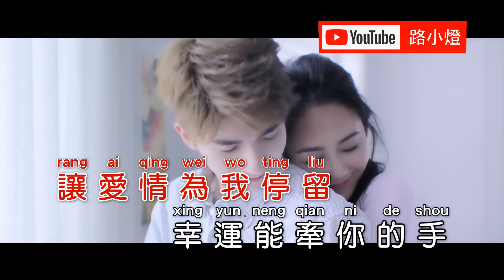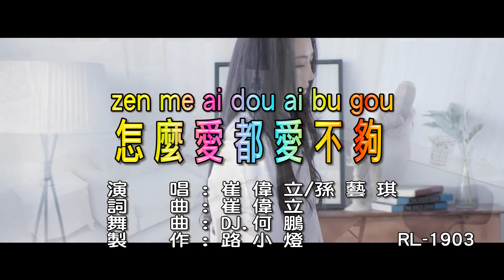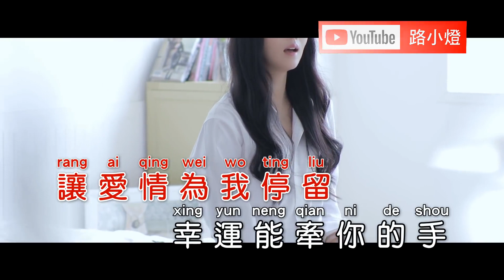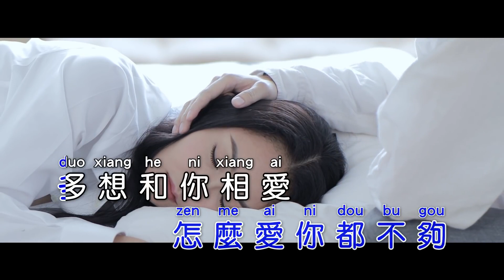Yêu thế nào cũng không đủ DJ Cui Weili & Sun Yiqi 1080P KTV